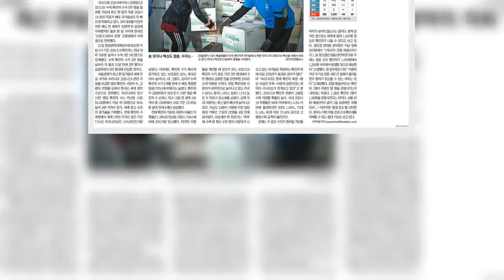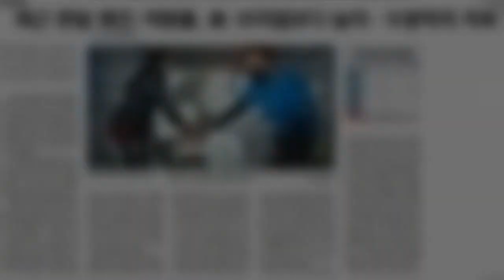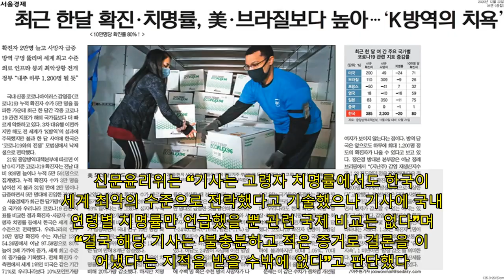김태년이 비판한 ‘K방역 치욕’ 기사, 신문윤리위 ‘주의’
김태년 더불어민주당 원내대표가 “전형적인 혹세무민형 보도”라고 비판하며 논란이 됐던 서울경제 보도에 대해 한국신문윤리위원회(신문윤리위)가 ‘주의’ 조치를 내렸다. 코로나 확진자·사망자 현황을 제대로 보여주지 않은 채 증가율 통계를 비교해 부정확한 정보로 독자들에게 지나친 불안감을 제공했다는 이유다.   서울경제는 지난해 12월22일자 “최근 한달 확진·치명률, 美·브라질보다 높아…‘K방역의 치욕’”이라는 기사에서 “3차 대유행 이전까지만 해도 전 세계가 ‘K방역’ 성과에 주목했지만 불과 한 달 사이에 한국은 ‘코로나19와의 전쟁’ 모범생에서 낙제생으로 전락했다”고 보도했다.    서울경제는 지난해 11월13일 대비 12월21일 기준 10만명 당 확진자 수 증가율에서 한국이 80%로 브라질 26%, 프랑스 32%, 영국 59%, 미국 71% 등에 비해 높다고 지적했다. 또한 증감률을 정리한 표에는 한국에서 새로 발생한 확진자는 385%, 사망자는 2300% 늘었다고 지적했다. 기준 시점(11월13일) 확진자 수가 적을 수록 증가율은 커지기 때문에 증가율만으로 비교하는 건 정확한 현실을 보여주기 어렵다.   ▲ 김태년 더불어민주당 원내대표 사진=민중의소리   이에 김 원내대표는 “12월21일 현재 미국 신규 확진자는 40만명이 넘고 한국은 926명이다. 오늘은 그 아래”라며 “21일 기준 미국의 신규 사망자수는 2747명이고 한국은 24명인데 왜 이런 터무니없는 엉터리 통계를 작성했는지 그 통계 내용을 분석했더니 11월13일 한국의 사망자는 1명이었고, 12월21일 사망자는 24명이다. 그 사이 사망자가 23명 늘었으니 사망률이 2300% 증가했다는 것”이라고 지적했다.    김 원내대표는 “신문은 같은 기간 10만명당 확진자수 증가율이 한국은 80%로, 71%인 미국보다 높아서 세계 최악 수준이라고 보도한다. 10만명당 확진자수가 11월13일 3076명에서 12월21일 5261명으로 증가한 미국과 같은 기간 54명에서 98명으로 증가한 한국이 비교 대상이 되느냐”며 “두 자릿수와 네 자릿수라는 숫자 단위를 무시하고, 단순히 백분율로 환산해 단순 비교하는데 어떤 목적으로 이러한 통계를 만들어 이런 자극적 제목으로 보도하는지 아무리 봐도 이해가 안 간다”고 비판했다.    신문윤리위는 지난달 13일 해당 기사와 제목에 대해 ‘주의’ 조처했다. 신문윤리위는 “각국의 코로나 실태를 직접 보여주는 데이터는 오히려 미국과 브라질이 매우 심각한 상황임을 나타내고 있다”며 “12월21일 한국의 신규 확진자는 926명으로 미국과 비교하면 0.2%, 브라질의 1.7% 수준”이라고 지적했다.    또한 “10만명당 확진자도 미국의 1.8%, 브라질의 2.9% 수준”이라며 “해당 기사는 이런 현실을 감안하지 않고 11월13일과 12월21일 상황을 단순 비교해 한국의 코로나 방역 실태를 세계 최악의 수준이라고 단정적으로 보도했다”고 봤다.    ▲ 지난해 12월22일자 서울경제 4면 기사   이어 “일례로 11월13일 사망자는 1명이었고, 12월21일 24명으로 늘었는데 이를 단순비교해 신규 사망자 증가율이 무려 2300%에 달한다고 적시했다”며 “서울경제가 자체 분석해 만든 이들 지표는 추이를 엿보거나 의미 있는 결과를 이끌어 내기엔 불충분한 자료”라고 덧붙였다.    신문윤리위는 “기사는 고령자 치명률에서도 한국이 세계 최악의 수준으로 전락했다고 기술했으나 기사에 국내 연령별 치명률만 언급했을 뿐 관련 국제 비교는 없다”며 “결국 해당 기사는 ‘불충분하고 적은 증거로 결론을 이끌어냈다’는 지적을 받을 수밖에 없다”고 판단했다. 이어 “코로나 위기 상황에서 자칫 독자들에게 지나친 불안감을 조성할 빌미를 제공할 수 있다는 점에서 언론의 책임을 다하지 못했다”고도 했다.    이에 신문윤리위는 해당 보도가 신문윤리 강령과 신문윤리실천요강 등을 위반했다고 판단했다.